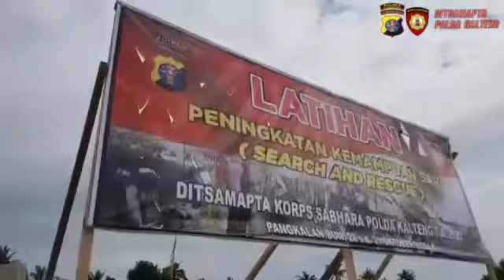Satsabhara Polres Kobar Melaksanakan Kegiatan Pelatihan Peningkatan Kemampuan Search And Rescue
*_Polres Kotawaringin Barat_*

Satsabhara Polres Kobar Melaksanakan Kegiatan Pelatihan Peningkatan Kemampuan Search And Rescue (SAR) Bersama Ditsamapta Polda Kalteng Yang Bertempat Di Pantai Kubu Pangkalan Bun